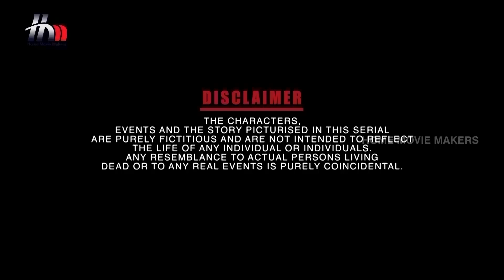Ganga Tamil Serial | Episode 378 | 28 March 2018 | Ganga Latest Serial | Home Movie Makers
Ganga Tamil serial Full Episode 378 telecasted on the 28th March 2018 exclusively on Home Movie Makers. Ganga latest Tamil serial features Piyali P Munsi, Pradeep Benetto Ryan, Yuvarani, GK and L Raja in lead roles. Ganga serial is directed by N Sundareswaran, Story & Screenplay by Indhra Soundharajan and Produced by Home Movie Makers.

Ganga Tamil Serial Crew

DOP: Vaseekaran
Dialogues: Ashokan
Story & Screenplay: Indhra Soundharajan
Executive Producer: Anand Joy
Project Head: Anusha Vijay Kumar
Director: N Sundareswaran
Creative Head: Sujataa Vijay Kumar
Production: Home Movie Makers